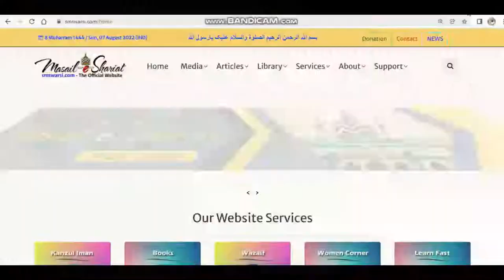Meher Dene Se Pehle Biwi Ko chhuna Kaisa | Kya Meher Se Pehle Humbistari Kar Sakte Hain | Suhagrat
(NEWS & Update) 📰 📅⏰
Upcoming Videos & Live Timing
Learn Fast
Sikander Warsi about Meher
SMS Warsi about kya meher dene se pehle biwi ko chu sakte Hain
Meher ada Karne se pehle biwi ko chuna Kaisa
Meher dene se pehle Humbistari Karna
Meher ki kitni Qisme Hain
kya meher nikah ke foran bad dena Zaroori hai
Nikah ke bad Meher kab Dena Zaroori
Meher diye baghair jima Karna
kya Humbistari se Pehle Meher Dena Zaroori hai
Maher me takhir Karna
Meher me der Karna Kaisa
महर देने से पहले बीवी को छूना कैसा
क्या मेहर से पहले हमबिस्तरी कर सकते हैं
مہر معجل
مہر غیر معجل
مہر مؤجل
مہر دینے سے پہلے بیوی کو چھونا کیسا
کیا مہر سے پہلے ہمبستری کر سکتے ہیں